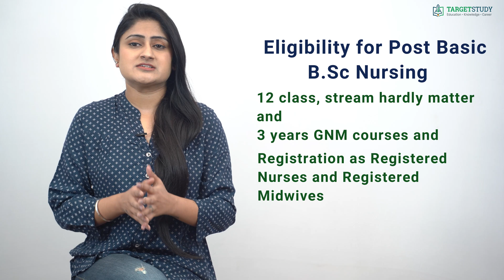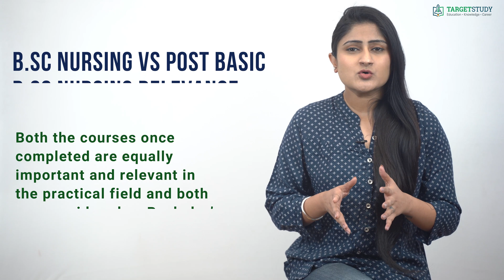B.Sc. Nursing Vs Post Basic B.Sc. Nursing | Nursing Course | Post Basic BSc Nursing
B.Sc Nursing Vs Post Basic B.Sc Nursing Courses:
First I will address the most common comment or you can say the most common question on our youtube channel i.e whether the GNM course in being phased out. The answer to this question is a big YES, The 3 years GNM nursing course is being phased out by 2022. And the last admission will be done in 2020 only. There are various pros and cons of phasing out of the GNM course but the fact is that it is being phased out and if you are interested in the Nursing you should look for another available course.

Now let us move to another frequently asked question that so many of you have asked whether I should do Post basic B.Sc Nursing or  B.Sc Nursing. For deciding that you should be aware of various facts about both these courses like eligibility to join these courses, duration, course curriculum, average fee and career prospects and a difference in salary, etc.
So let me tell you the most important difference between these courses lies in the first step of joining them.

If you have done your 12 class with Science subjects like Physics, Chemistry and Biology and/or Mathematics then you can think of joining B.Sc Nursing Course which is a 4 years Bachelor’s degree in Nursing. Without this qualification you are not at all eligible to join B.Sc Nursing.
Whereas if you have done your 12 class, stream hardly matter here but you must have done 3 years GNM courses and must be Registered as

Registered Nurses and Registered Midwives with the relevant body. Besides this, some institutes may also demand an experience of certain years in the field of nursing for providing admission in 2 years B.Sc Post Basic Nursing. We can say that Joining B.Sc Post Basic Nursing course can be a lateral entry in the Nursing degree courses.
Now that the GNM course is done away with there is a little confusion about the basic eligibility to join the Post Basic B.Sc Nursing course in the future.

Now come to the relevance of both the courses. So as far as relevance or equivalence of both of these courses is concerned, both the courses once completed are equally important and relevant in the practical field and both are considered as Bachelor’s degrees. With any of these two degrees in hand, you can go for higher studies like M.Sc Nursing, etc. So if you are looking for higher studies in the field need not bother about which to join.

But if you have done your 12th class with science subjects and want to save some time then you should go for B.Sc Nursing as it will help you get a bachelor’s degree in 4 years after your 12th class. Whereas to get a B.Sc Post Basic degree you need to join GNM after your 12th class to be able to join it. It will take 1 year longer 2 years of 12 class 3 years of GNM and then 2 years of Post Basic Nursing. A total of 5 years after 12th class. So joining 4 Years B.Sc Nursing course can be a better bet after your 12 class subject to fulfilling other eligibility conditions.
Now let us compare the expenses I mean fee that you have to pay till the completion of your degree courses.

On this front both the courses are neck to neck although B.Sc Post Basic Nursing taken 1 year more then B.Sc Nursing there is not much considerable difference between the two courses and it will not be a wise thin to join either of the courses on the basis of the difference between the two.

As far as career prospects after B.Sc Nursing and B.Sc Post Basic Nursing are concerned then a little more weightage is giving to the students with B.Sc Post Basic Degree holder because they have hands-on experience of the nursing field and they do deserve a little more weightage, they have spent one year extra to get an equivalent qualification.  So it is up to you to decide on this front.
If you are thinking of the difference in job opportunities, Career prospects, Job profile, salaries, etc. then you cannot find much difference in these aspects.

So, there is not a huge difference between the two Nursing courses except in the eligibility condition, duration and a little bit of fee variance. So if you want to get admission in 4 years B.Sc Nursing course you can join a medical institute like
• Govt. Medical College and Hospital, Chandigarh
• Delhi University, Delhi
• ECR group of Institution, Karnataka and
• Baba Farid University of Health Sciences courses, Faridkot, etc. and if you are looking to do B.Sc Post Basic Nursing then
• Calcutta Institute of Nursing and Paramedical Science, Kolkata
• Jamia Hamdard University, Delhi and
• Symbiosis College of Nursing etc. are the better destination for you.